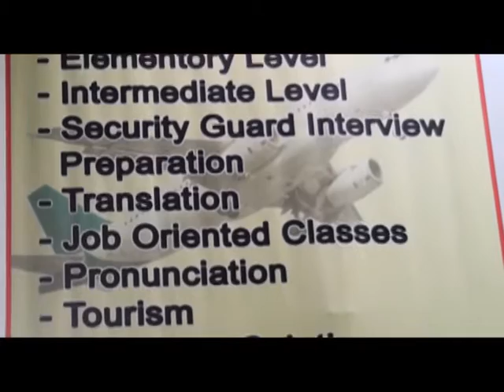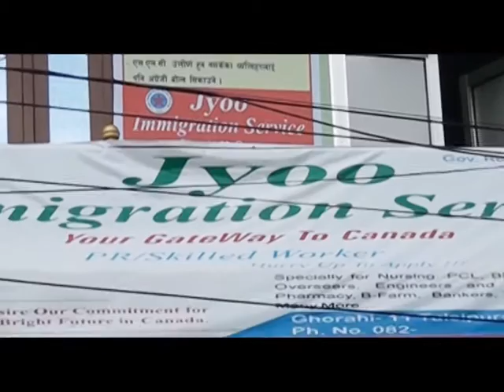Prakash Dhakal As an IELTS Instructor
Ielts at Dang Gohari By Instructor Prakash Dhakal